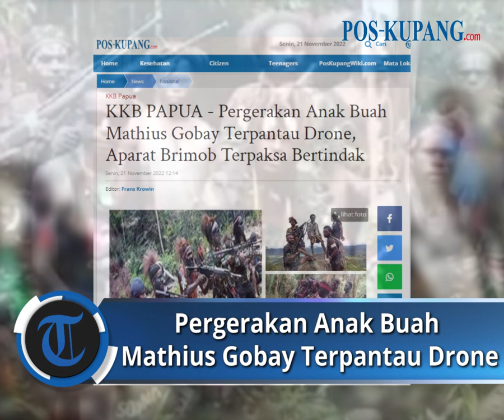KKB Papua, Pergerakan Anak Buah Mathius Gobay Terpantau Drone, Aparat Brimob Bertindak Tegas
POS-KUPANG.COM - Kelompok Kriminal Bersenjata di Papua atau KKB Papua hingga kini terus melancarkan aksinya.

Baru-baru ini, pergerakan kelompok separatis tersebut berhasil dipantau oleh prajurit TNI Polri. Kelompok itu tertangkap drone yang diterbangkan di sekitar bandara.

Dari tangkapan kamera drone, ada tiga oknum pria mengendap-endap mendekati helikopter yang hendak diterbangkan ke Kiwirok.

Menyadari ada musuh yang bergerak mendekat, anggota Satgas Damai Cartenz pun bersiap-siap untuk mengambil tindakan tegas terukur.

Vpo: Dhev